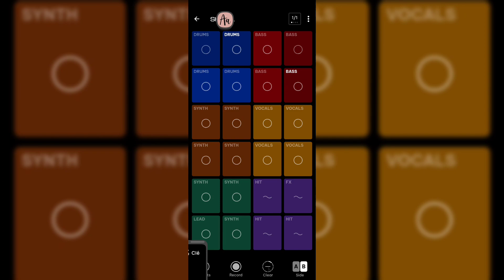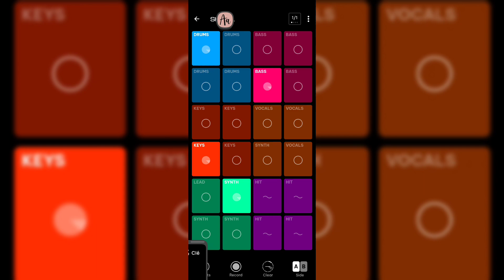𝔈𝔱𝔢𝔯𝔫𝔞𝔩 4 𝔈𝔳𝔢𝔯 ℜ𝔞𝔭 𝔐𝔞𝔫 𝔐𝔠.ℜ𝔞𝔭𝔓𝔯𝔢𝔡𝔞𝔱𝔬𝔯 𝔉𝔯𝔢𝔢𝔰𝔱𝔶𝔩𝔢 𝔚𝔞𝔯𝔯𝔦𝔬𝔯 𝔑#1